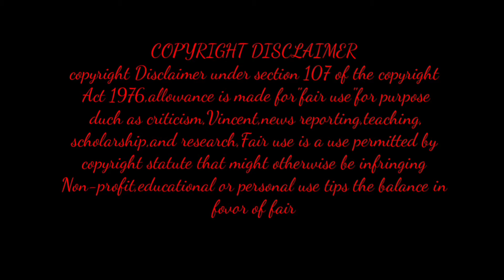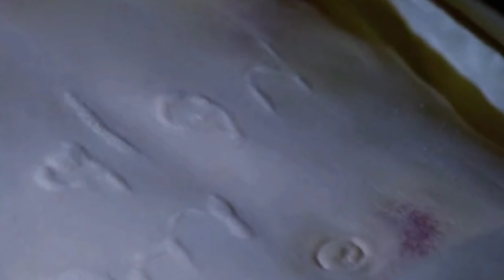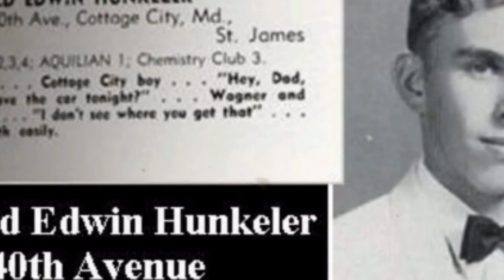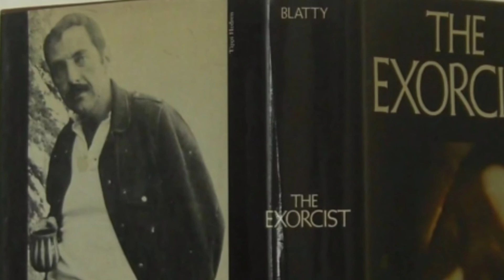The Exorcist(1973)slasher full movie explain in hindi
The Exorcist(1973) movie explained in Hindi/The Exorcist (1973)horror Action film
The Exorcist (1973)horror movie story in hindi
Explaining the ending of the exorcist(1973)

The Exorcist(1973) slasher horror movie explain in Hindi/ the American Horror film The Exorcist
The Exorcist movie explain in Hindi
the exorcist full movie explain in Hindi
The Exorcist explained